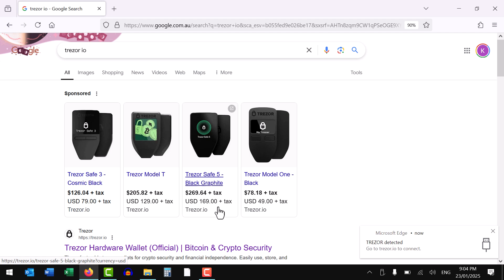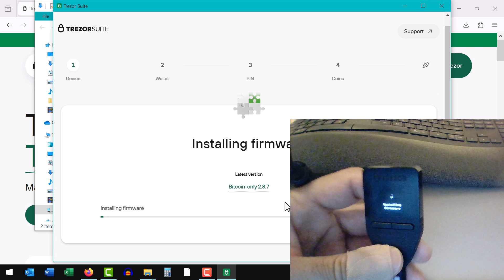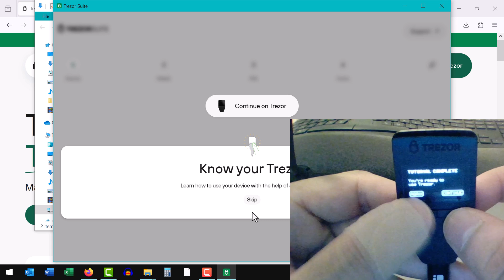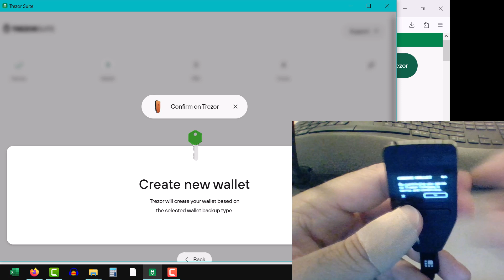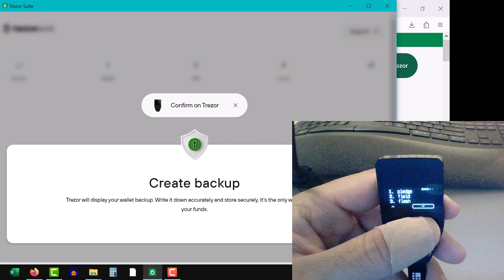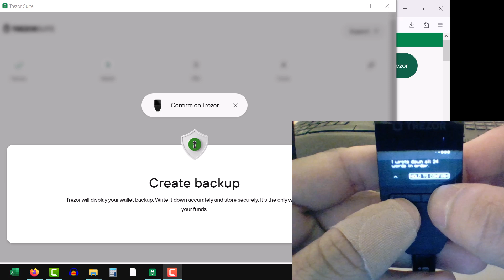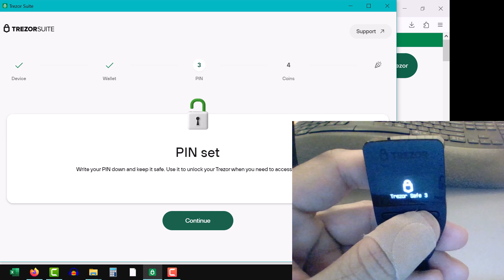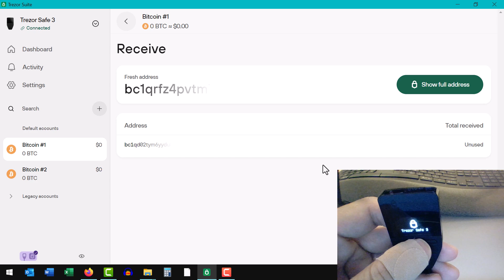How to Store Crypto Offline with Hardware Wallets | Trezor Suite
To store crypto offline with a hardware wallet, you can use a device such as Trezor, Ledger Nano, or Tangem.

00:00 - Download the offical Trezor suite app
02:30 - Setup your Trezor & Install firmware
04:20 - Create a Seed Phrase or Recover Wallet
06:30 - Backup your Seed Phrase
10:10 - Set a PIN for your Trezor device
11:40 - Access Wallet on Trezor Suite
12:10 - Transfer coins to your new offline address

If you have any crypto related questions, please ask in the comments below.

You can keep your crypto coins safe from exchanges by sending them to your own cold storage wallet and keeping them in self custody!

To securely create a new seed phrase, and transfer your crypto to your new offline address with a cold storage device.